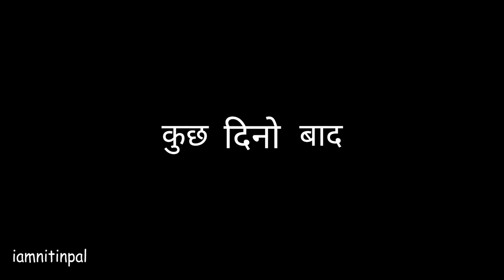Yaar Tera Gangster || GANGSTER LIFE || DESI GANGSTER || Waqt Sabka Badalta Hai || Iamnitinpal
iamnitinpal new video
Yaar tera gangster 2019

script- nitin pal
editing - nitin pal
shoot  - neeraj , beenu , nitin
location- Manglam farm house , sisarpur